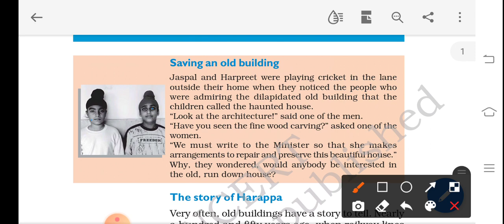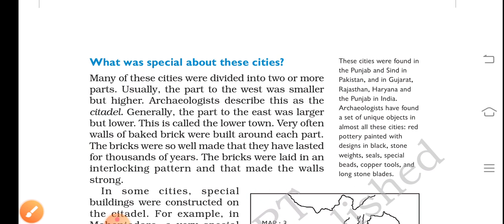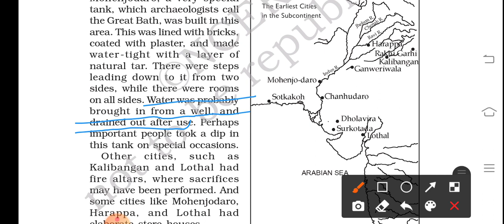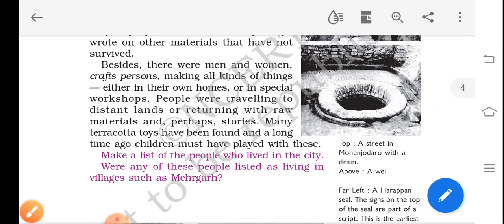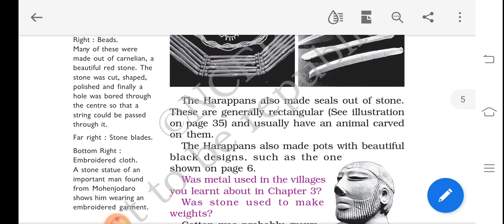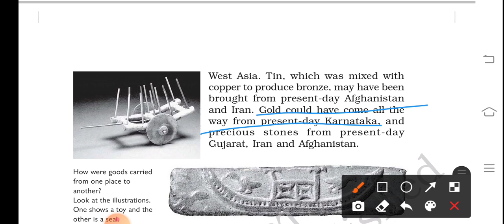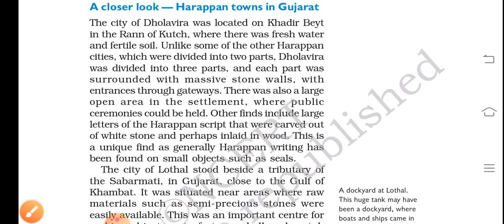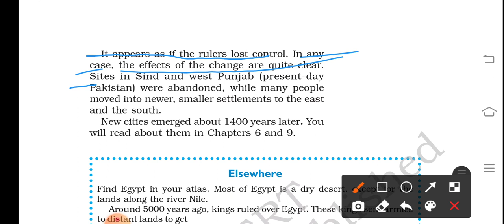CLASS 6th HISTORY CHAPTER 4 IN THE EARLIEST CITIES